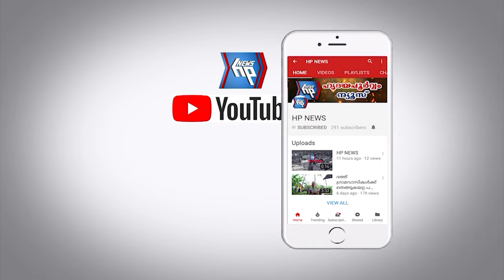ലോക്സഭാ വോട്ടെടുപ്പിൽ കേരളത്തിൽ 70.03% പോളിംഗ്